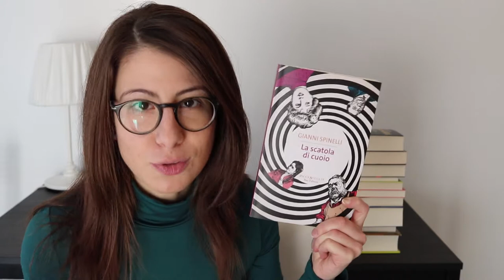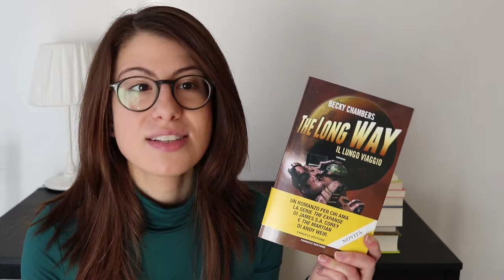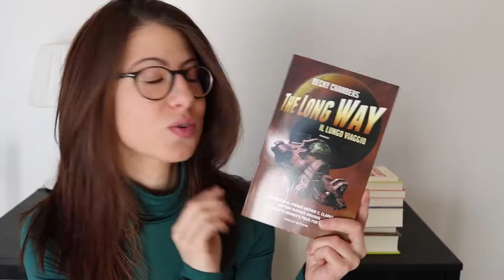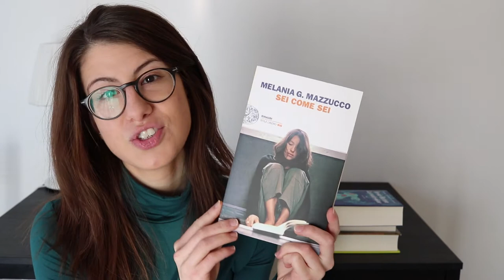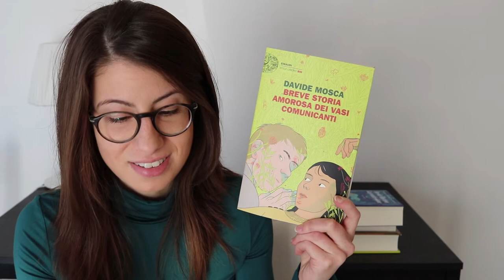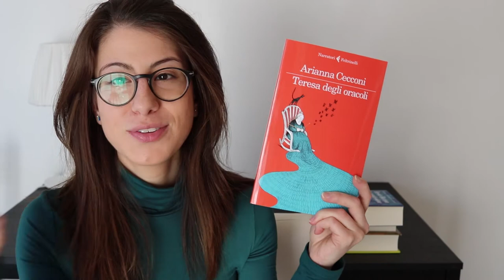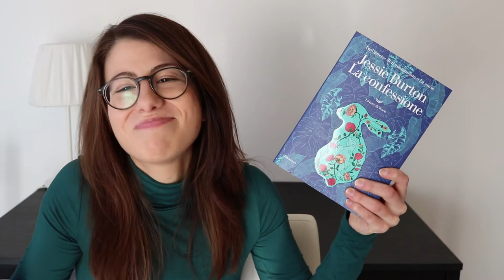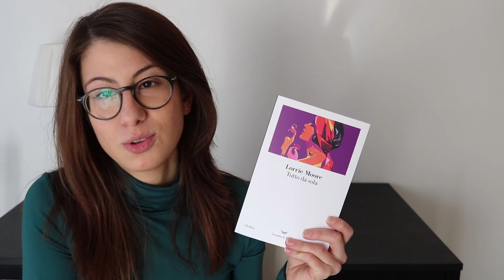book haul di gennaio: orsa in letargo pt 1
Sono un'orsa, che fa provviste per il letargo.
O un'accumulatrice seriale.
O, più semplicemente, una ragazza che quando vede libri non sa controllarsi.
Scegliete voi :P

☁ C A N A L I   M E N Z I O N A T I ☁

. La scatola di cuoio di Gianni Spinelli
. Lunanera di Tiziana Triana
. The long way: il lungo viaggio di Becky Chambers
. Frankissstein di Jeanette Winterson
. The piano lesson di August Wilson
. Sei come sei di Melania Mazzucco
. Breve storia amorosa dei vasi comunicanti di Davide Mosca
. Teresa degli oracoli di Arianna Cecconi
. Il sussurro del mondo di Richard Powers
. La confessione di Jessie Burton
. Tutto da sola di Lorrie Moore